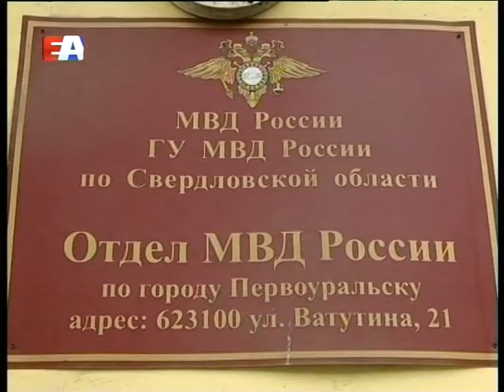Чаще всего ружья теряют охотники.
В полиции рассказывают, что в августе в отдел МВД обратились несколько человек - они пояснили, что дробовики пропали при переправе через реку. Лодка перевернулась и весь арсенал, который находился в ней - пошел ко дну. Такие истории проверить невозможно - иногда пропавшее оружие всплывает во время совершения преступлений. Тогда уголовная ответственность грозит не только нарушителю, но и бывшему владельцу. Кроме того, с начала года потеряны три пистолета самообороны с патронами. Тем, кто нашел опасные предметы - нужно обращаться в дежурную часть полиции.